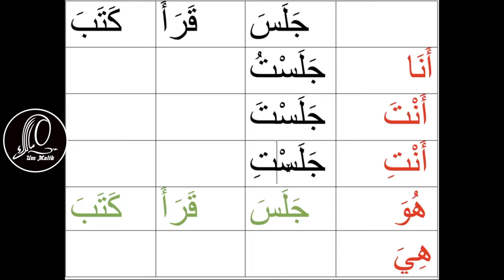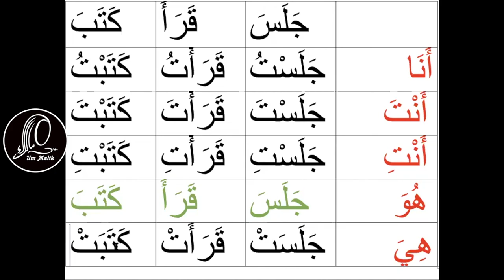Арабский язык Урок 6 (спряжение глагола в прошедшем времени)